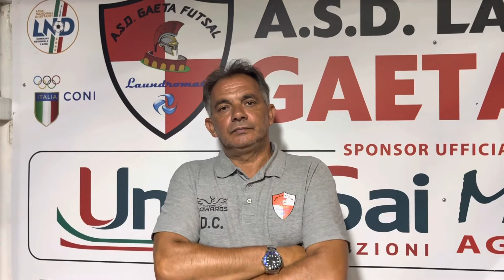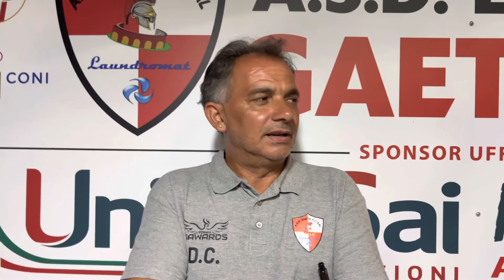Domenico Collu allenatore Laundromat Gaeta Futsal Serie D Femminile stagione 2022-2023